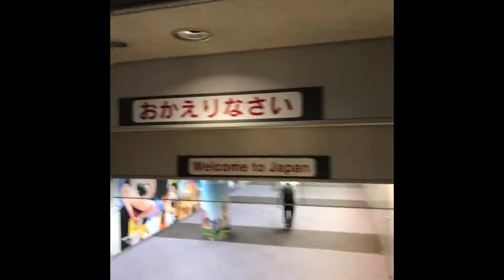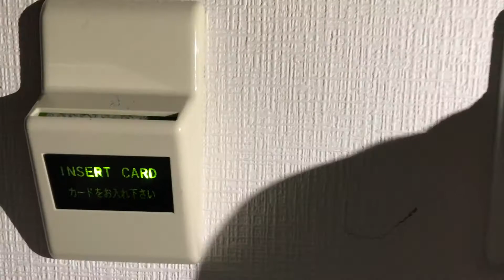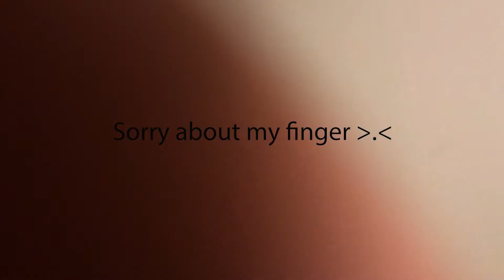Tokyo Trip Day 0!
The day has finally come! This was a very hetic and exciting day for us, but we survived! So join us for our day 0 of our Tokyo Trip